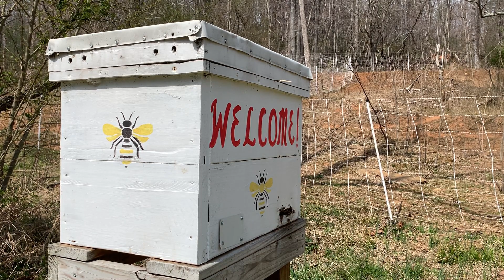Interpreting Honey Bee Colony Loss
Today we discuss how to handle and interpret colony loss within the Apiary. Beekeepers will always lose colonies from time to time as it is the way of nature. Being able to interpret your loss can give you an advantage in the game in determining if you need to make major changes or slight adjustments or just sticking the path.

You can also make a one time donation to our "buymeacoffee" page, these funds always go towards new planted flowers and Bee equipment!